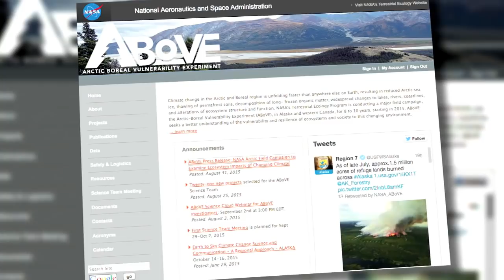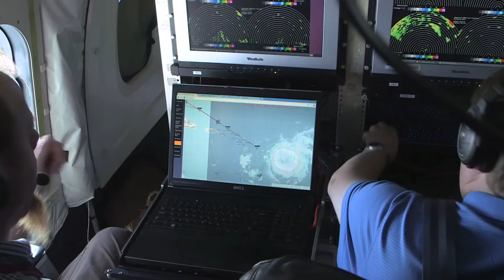Soyuz crew launches to space station on This Week @NASA – September 4, 2015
On Sept. 2, a Soyuz spacecraft launched from the Baikonur Cosmodrome in Kazakhstan with Expedition 45 Soyuz Commander Sergey Volkov of the Russian Federal Space Agency and visiting crew members Andreas Mogensen and Aidyn Aimbetov. Two days later, the trio docked to the International Space Station and were greeted by the crew onboard, including NASA’s Scott Kelly and Kjell Lindgren. Volkov will spend six months on the station while Mogensen and Aimbetov are scheduled to return to Earth after eight days. Also, Showcasing Commercial Crew progress, SLS test stand construction, Environmental monitoring from space, ABoVE: Climate impacts study and High Ice Water Content mission!